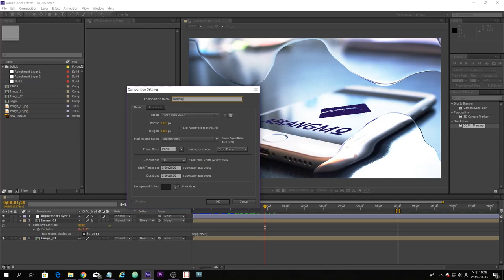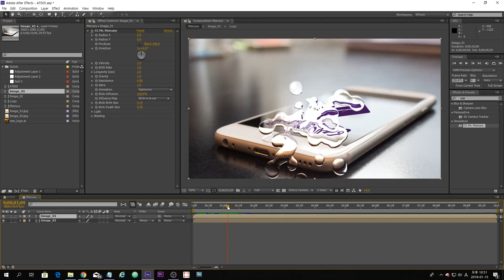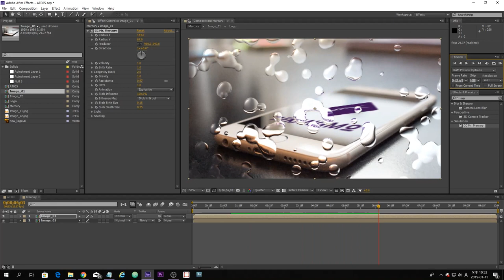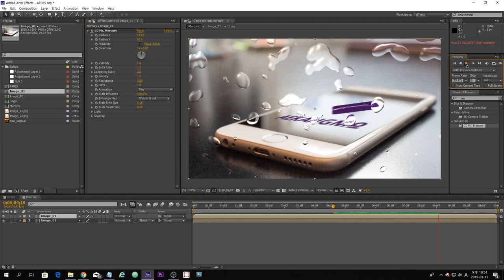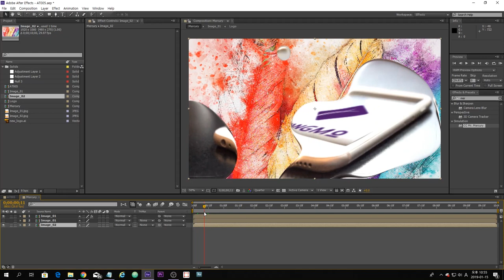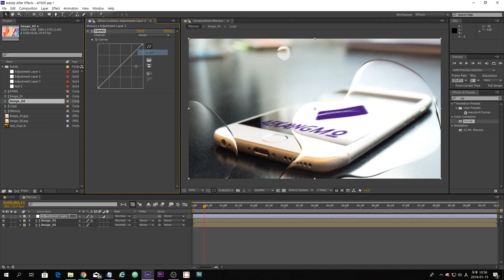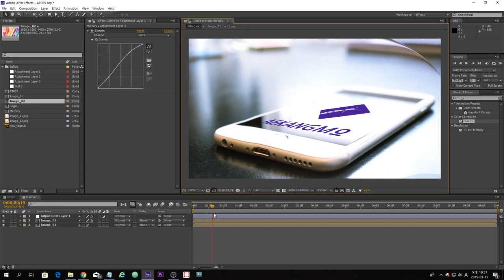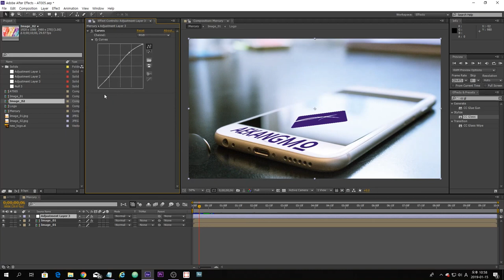애프터이펙트 강좌 "물 번지는 효과" / 무료플러그인 머큐리 CC Mr Mercury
템플릿 무료다운 LINK ▽

템플릿은 '애강모'에서 직접 제작하여
상업용 또는 개인용으로 사용 가능합니다.

BGM
장르/Genre : Melodic Dubstep/멜로딕 덥스텝
음원/Song : NavA - Artificial Life

After Effect Template FREE!